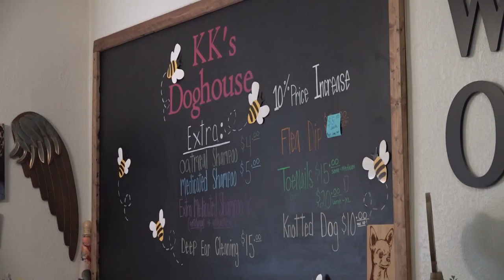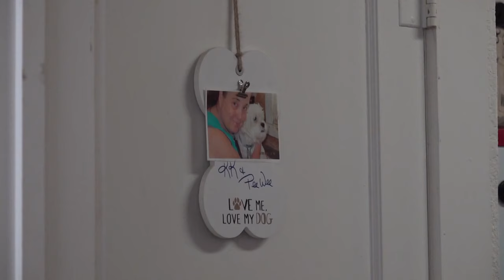Temple dog groomer retires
After nearly 34 years in business Karen Thomas will be closing KK's Doghouse at the end of September.